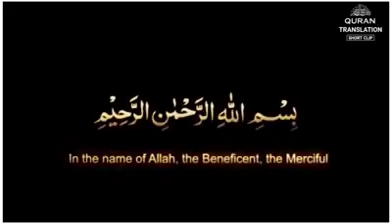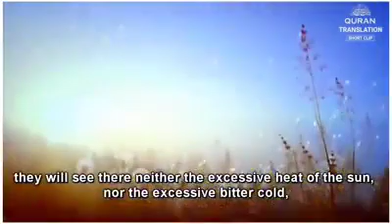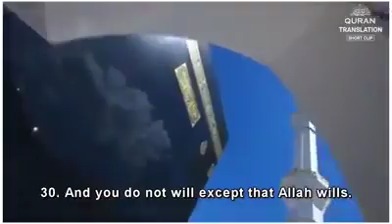quran traslation short clip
quran translation short clip all quran all quran tilwat tarjuma ke sath